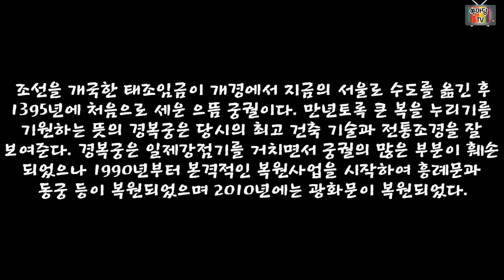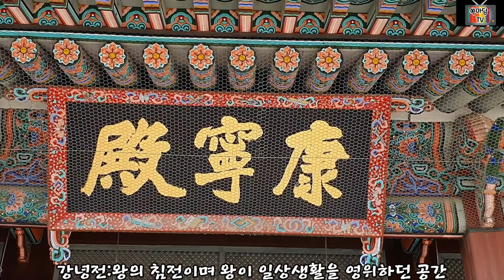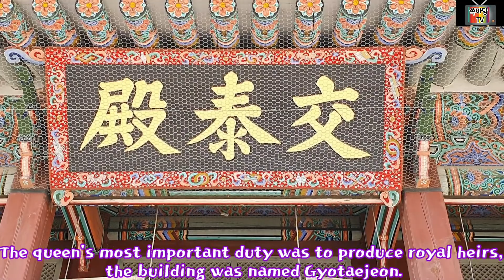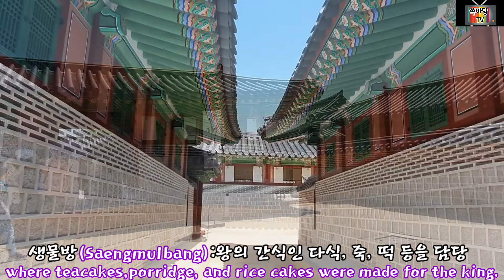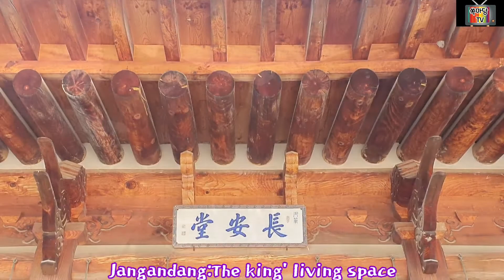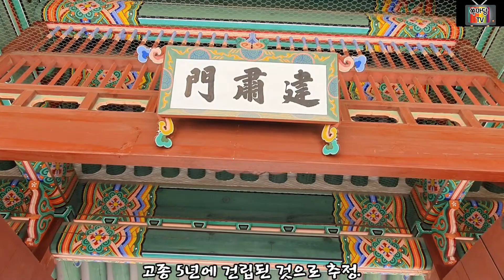조선의 으뜸 궁궐,경복궁 Gyeongbokgung Palace (feat. 경회루 특별관람)=후다닥여행75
경복궁은 1395년 창건된 조선왕조이 법궁 (왕이 거처하는 궁궐 가운데 으뜸이 되는 궁궐)이다. 위로는 백악산에 기대어 터를 잡았고 정문인 광화문 앞으로는 정치와 경제의 중심인 육조거리(지금의 세종대로)가 있었다. 정도전이 지은 '경복'이란 이름에는 '새 왕조가 큰 복을 누려 번영할 것'이라는 의미가 담겨 있다. 선조 25년(1592) 임진왜란으로 전소되어 270여 년간 복구되지 못하다가 고종 4년(1867) 흥선대원군의 주도로 중건되었다 당시 경복궁에는 왕과 관리들이 업무를 보던 외전과 궐내각사들, 왕과 왕비 및 궁인들의 생활을 위한 전각들, 휴식을 위한 정원 등 500여 동의 건물들이 조성되었다. 일제강점기 때 일본에 의해 의도적으로 훼손되었고, 1915년에는 조선물산공진회를 개최한다는 구실로 90% 이상의 전각이 헐렸다. 1990년부터 본격적인 복원사업을 추진해 옛 조선총독부 건물을 철거하고 경복궁의 본래 모습으로 복원하고 있다.

Main Royal Palace of the Joseon Dynasty
Gyeongbokgung was established in 1395 as the main palace, the principal one of all the royal palaces built for the Joseon Dynasty (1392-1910). It is located between Baegaksan Mountain in the north and Yukjogeori (Six Ministries Street, present-day Sejong-daero) in the south which , as it was placed just outside the palace's main gate. Gwanghwamun, became the center of the dynasty's politics and economy. The name of the palace, Gyeong-Bok (literally meaning "brilliance and fortune"), given by Jeong, Do-jeon(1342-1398), a renowned Neo-Confucian scholar statesman who played a key role in establishing the Joseon Dynasty, reflects its founders' wishes for the dynasty to thrive and prosper. The palace was destroyed by fire in 1592 when a huge Japanese army under the command of Toyotomi Hideyoshi invaded Korea, and lay in ruins for about 270 years until 18667 when a restoration project was launched by Heungseon Daewongun (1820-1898), then head of the government. About 500 buildings were restored or newly built as a result of this project, including the Inner and Outer Palace offices in which the king and his government officials performed their duties, and the residences and other related buildings used by the king, queen and court ladies, and the royal gardens. The restored palace suffered significant damages at the hands of the Japanese colonial quthorities during the Japanese occupation (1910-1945). In 1915, for instance, over ninety percent of the palace buildings were demolished under the pretext that the Korea Product Promotion Fair would be held in the grounds of the palace. A full-fledged project to restore the palace was launched in 1990, including the demolition of the Japanese Government-General Building which had stood in the palace grounds for about seventy years.